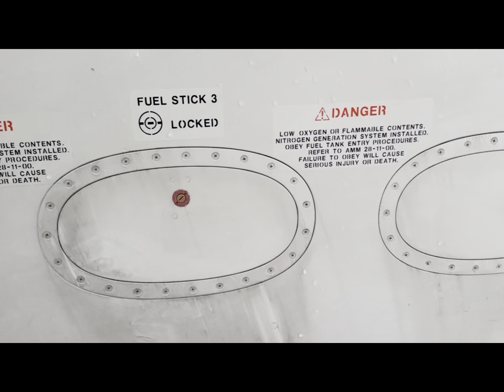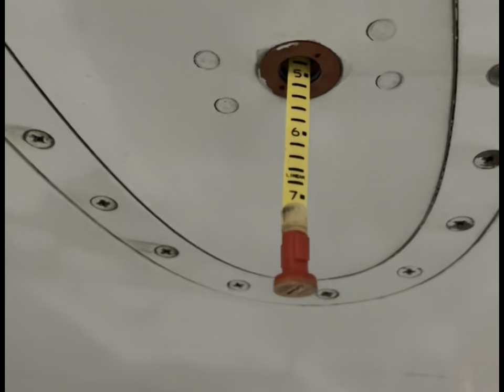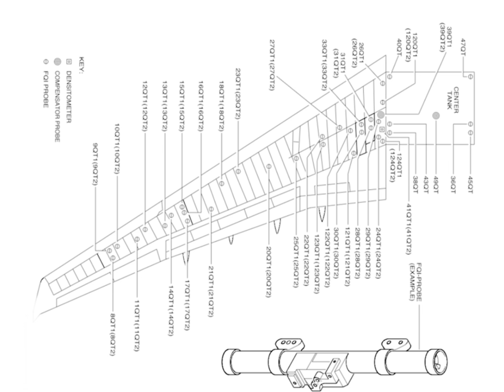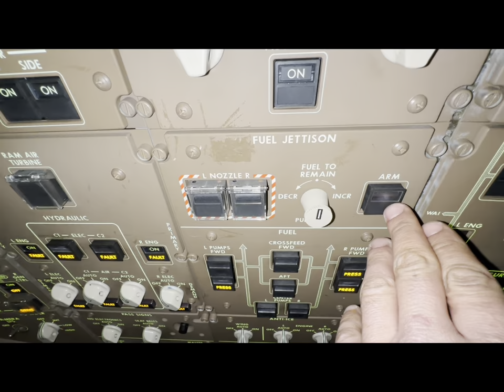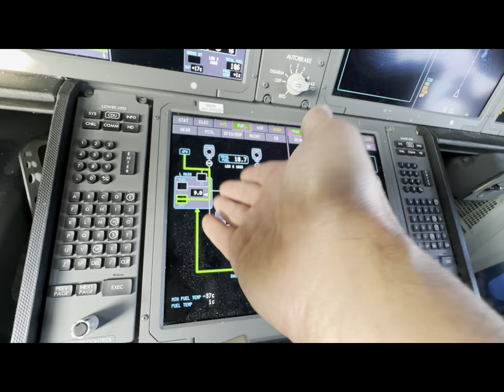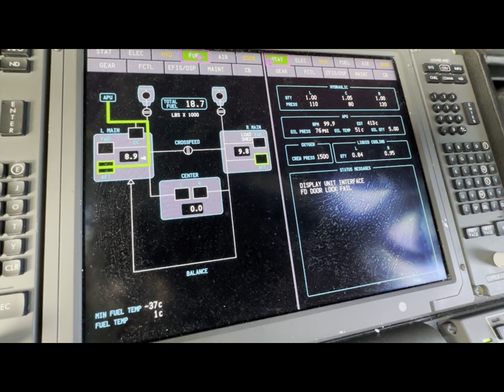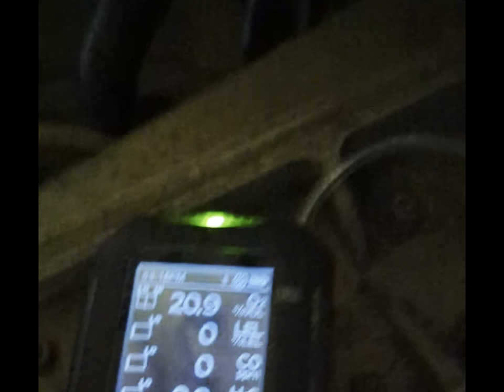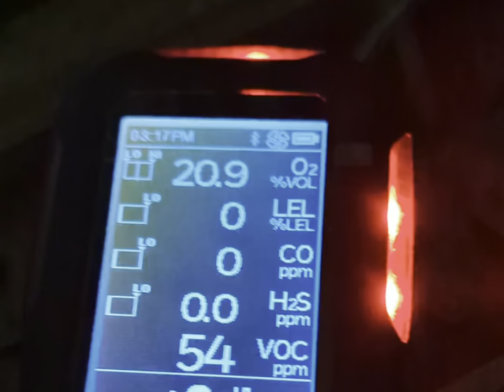Aircraft Wings and Everything inside of them.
ATA 57 and 28 Aircraft Wings and Fuel Tank

Everything you wanted to know about aircraft wings and fuel tanks. I’m joined by my friend @only_fancowl  you can find his amazing content on Instagram, as well as TikTok. I will leave the links right here,

He shows us the inside of a Beautiful A330 fuel tank and how maintenance is performed with special equipment and safety gear.

Hope you enjoyed this video and learned something new.